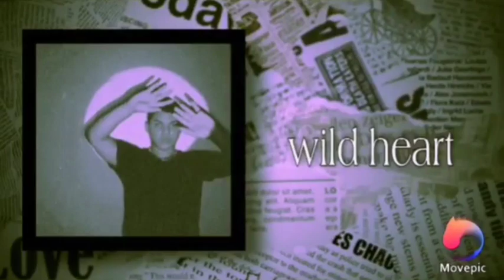OSK- Wild heart (oficial áudio)